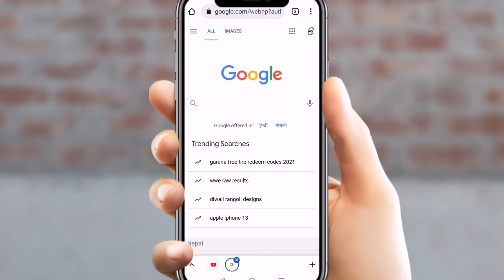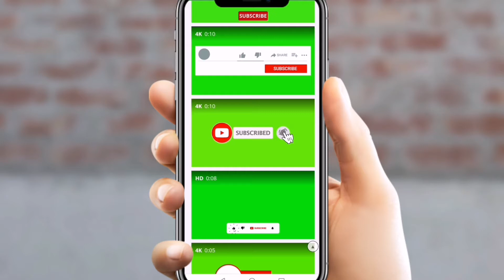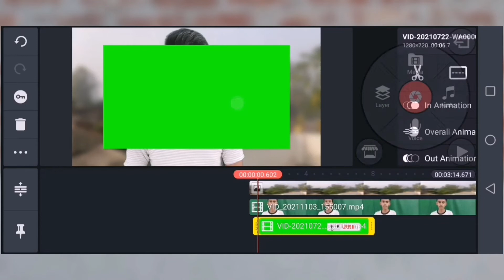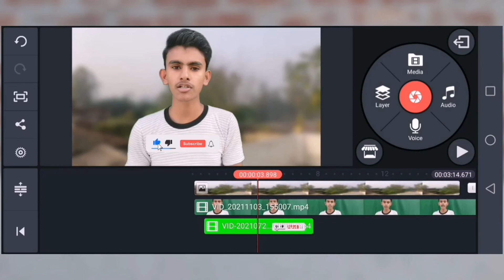अपने videos पर subscribe button कैसे लगाए | how to add a subscribe button to your video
dosto aaj ki yis video me maine apko ye bataya hai ki subscriber button kaise lagate hain apne video me without any copyright ummeed hai aapko ye video bahut pasand aayegi thank you so much